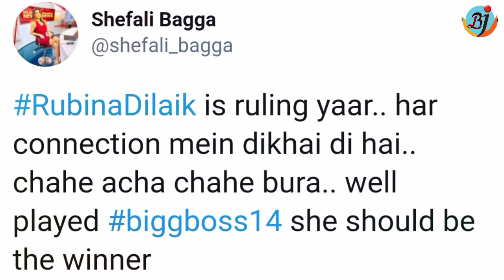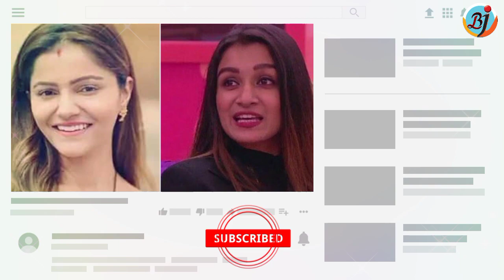Rubina Dilaik को क्यो बताया Shefali Bagga ने Bigg Boss 14 का Winner Weekend Ka Vaar देख कर ? | BJN